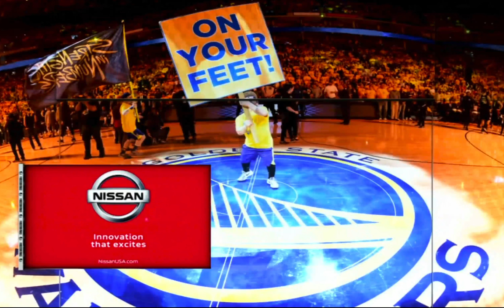NBA on ESPN 2019 WCF Theme (Game 1 Trailblazers @ Warriors )